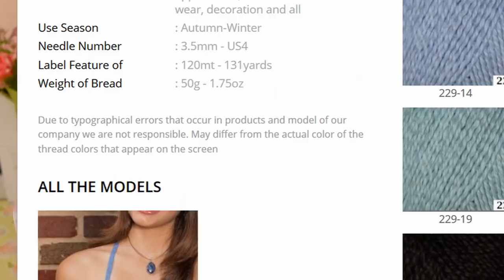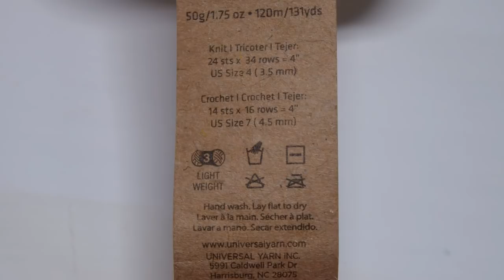Papyrus Fibranatura - правда о летне-демисезонной пряже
Обзор и испытание нежной пряжи Papyrus Fibranatura (Папирус Фибранатура). Как всегда стараемся быть объективны :) А также немного о печальной участи бабочек шелкопряда.